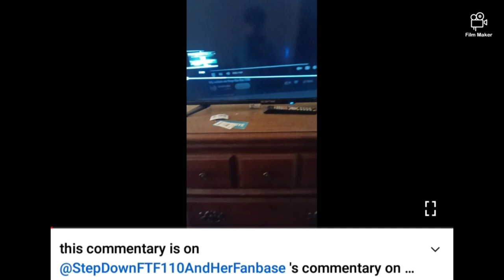Me When @Darkneoncat Made A Commentary Out Of Me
OH YOU HAVE GOT TO BE FUCKING KIDDING ME! Luckily, I Reported The Video Just In Time.

Pls Defend Me:
And @UrLocalStickinAroundFan2K11